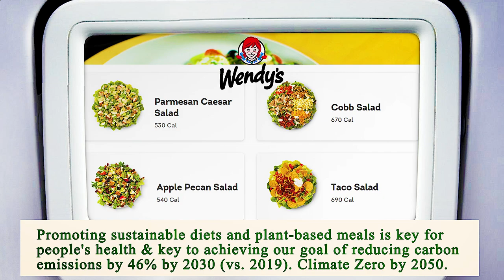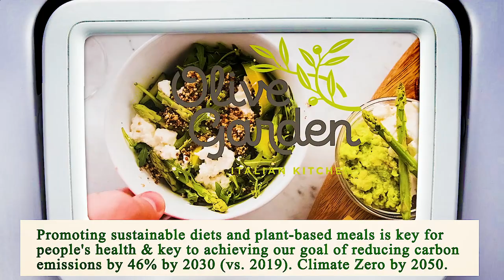Nearest Restaurant from Me - Nearest Restaurants from Me - San Diego 92114, San Diego County, CA, US